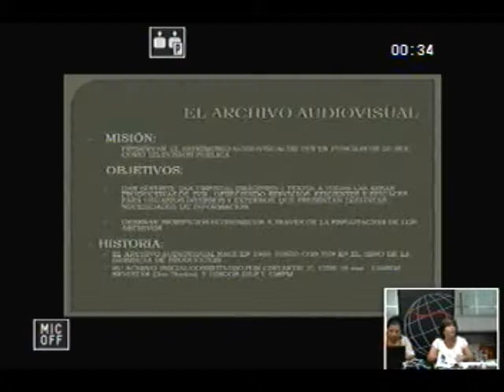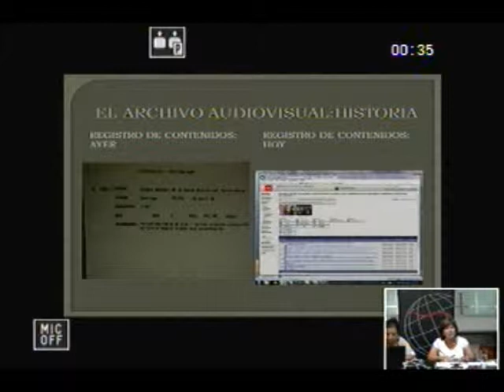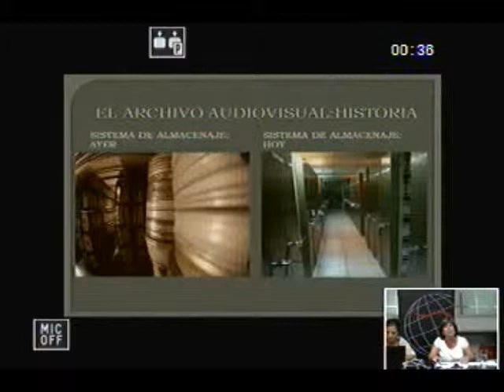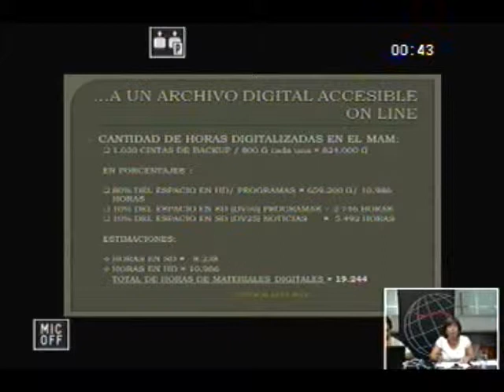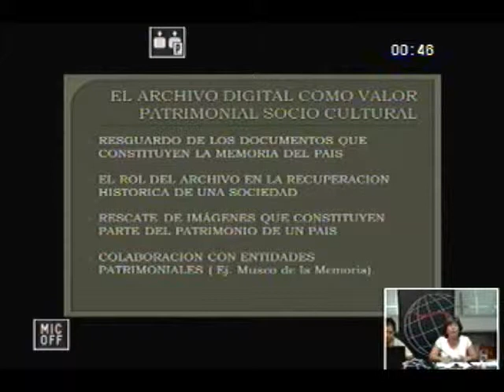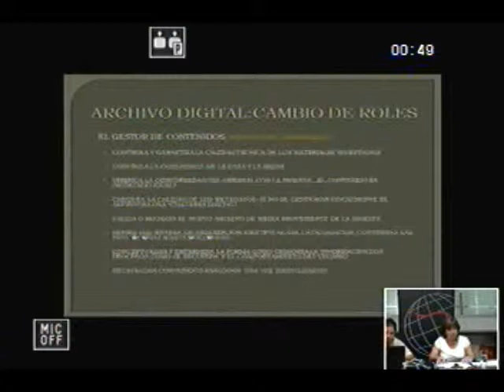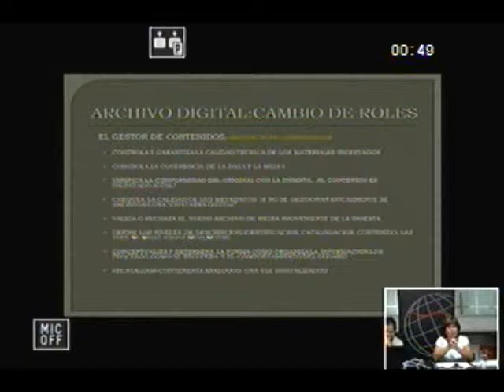2do. Tele-encuentro de la 27º edición de la Bienal Internacional de Cine Científico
26 de febrero 2014
La preservación y difusión de los patrimonios sonoros y audiovisuales en Iberoamérica

2º Tele-encuentro Interactivo BICC, Ronda 2014

Dentro de las actividades  de la 27º edición de la Bienal Internacional de Cine Científico (BICC), Ronda 2014, la Asociación Española de Cine e Imagen Científicos (ASECIC) y la International Association for Media in Science (IAMS), con el apoyo logístico de RedCLARA y la Asociación Científica ICONO 14 de Iberoamérica, invitan el próximo jueves 27 de febrero de las 09:00 a las 11:00, al 2do. Tele-encuentro dedicado a la preservación y difusión de los patrimonios sonoro y audiovisuales en Iberoamérica.